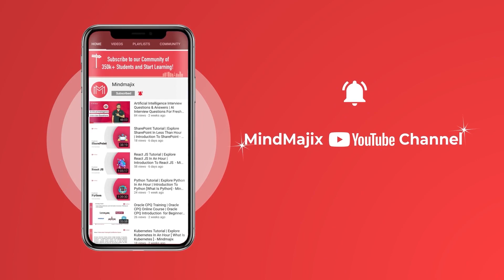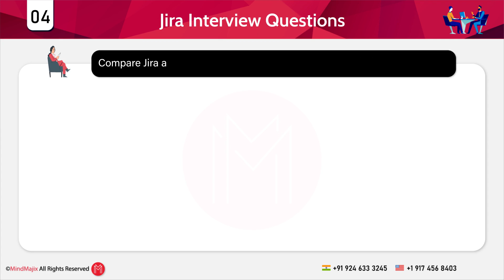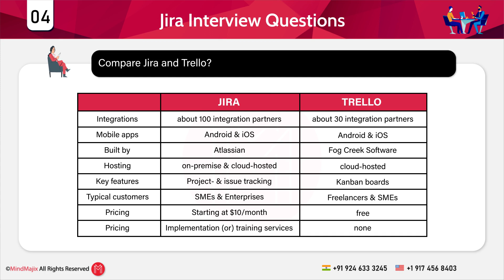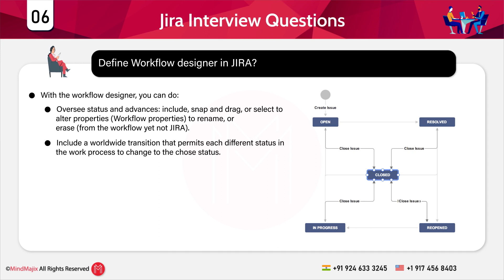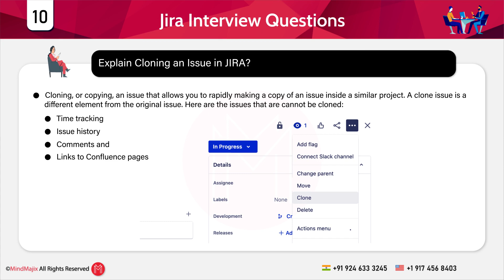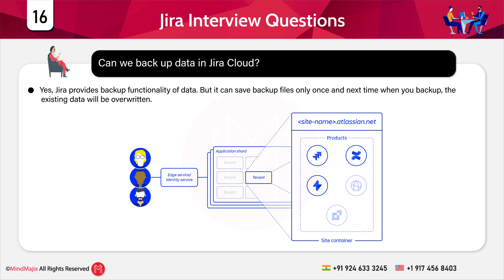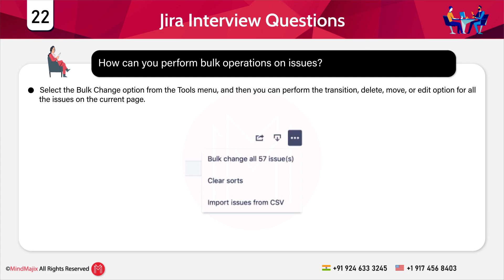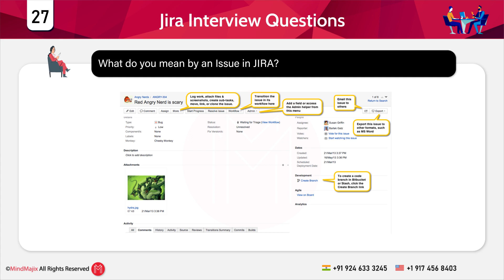Top Jira Interview Questions and Answers | Freshers | Experienced | Jira Tool FAQs | MindMajix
This MindMajix video on Jira Interview Questions and Answers video includes all the frequently asked Interview questions that give you an idea to crack your Jira interview smartly. These Interview questions are curated by experts and will help you to brush up your knowledge in Jira tool. This video session is designed for both beginners and professionals who want to prepare for a Jira Interview.

Jira is one of the most common applications for handling software projects. It is an Agile project management tool and it supports Agile methodology, whether that is Kanban, scrum, or any other view of Agile. In one single JIRA tool, you can manage, track, as well as plan all your agile software development projects.

0:00:00 Introduction to MindMajix
0:01:08 What is Jira?
0:01:42 What are referred to as issues in Jira?
0:02:01 What are a few report types available to generate using Jira?
0:02:21 Compare Jira and Trello?
0:04:42 Explain Working with workflows in JIRA?
0:05:23 Design Workflow designer in JIRA?
0:06:17 How a service desk works in JIRA?
0:06:55 How define JIRA Component?
0:07:38 How to delete a component in JIRA?
0:07:57 Explain Cloning an issue in JIRA?
0:09:08 Explain the steps to create a clone Issue?
0:09:59 What do cloning issues mean?
0:10:23 What information is not recorded into the cloned issue from the original one?
0:10:36 What are the schemas in Jira?
0:10:51 How many types of schemas exist in Jira?
0:11:12 Can we back up data in Jira Cloud?
0:11:43 What kind of data can be backup?
0:12:01 What does a validator do?
0:12:16 What is the issue collector
0:12:35 What is the audit log?
0:12:45 What information is shared in issue change history?
0:13:00 How can you perform bulk operations on issues?
0:13:22 What to do if you don't want to perform bulk operations on mail notification issues?
0:13:37 How can you track time spent on the issue?
0:14:11 What is scheduling an event in Jira?
0:14:33 What are field configurations?
0:14:49 What do you mean by an issue in JIRA?

🟢 About Jira Training

This Jira Training from Mindmajix is focused on what you need to know to make efficient use of Jira. First, you’ll learn core Jira concepts, terminology, installation, create issues, track status, customize boards, and much more. Finally, you’ll work on reporting, dashboards, administrating, and more. This Jira Online Training is packed with practical examples and projects.

🔑 Key Features:

👉 24/7 Support.
👉 Real-life Projects.
👉 Get Certified.